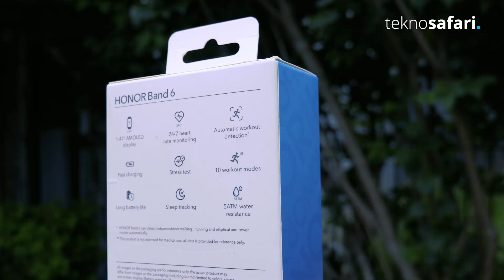Honor Band 6 İnceleme: Huawei Band 6 ile farkları neler?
Honor Band 6 inceleme videosuyla karşınızdayız. Yeni inceleme videomuzda, Honor Band 6 akıllı bileklik modelinin öne çıkan özelliklerini ayrıntılı bir şekilde anlatıyoruz ve cihazın Huawei Band 6 ile arasındaki farkları, Tekno Safari takipçileri için açıklıyoruz.

Honor Band 6, kutusundan 1.47 inç büyüklüğünde bir AMOLED panelle çıkıyor. Cihaz paneli, kullanıcılara 194x368 piksel çözünürlük sunuyor. 50 metreye kadar su geçirmeyen bileklik, Android ve iOS işletim sistemleriyle uyumlu bir şekilde çalışıyor. Ürünün 180 mAh kapasitesindeki yerleşik bataryası, 14 güne varan bir kullanım ömrü vadediyor. Hızlı şarj teknolojisini de destekleyen cihaz, 10 dakikalık şarj ile 3 günlük bir pil ömrü sunuyor. 18 gram ağırlığındaki Honor Band 6 ayrıca, Bluetooth 5.0 bağlantı teknolojisini kullanıyor. Detaylar videoda!

Ayrıca Honor Band 6 akıllı bileklik modeli ile ilgili sorularınızı yorumlarda bizimle paylaşabilirsiniz.